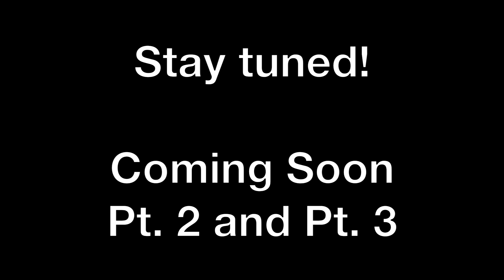White Wing Season! Pt 1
Come and join me on this three part venture into early white wing season in Texas! It is always nice to go out and enjoy the outdoors and take part in wildlife conservation.

WARNING!